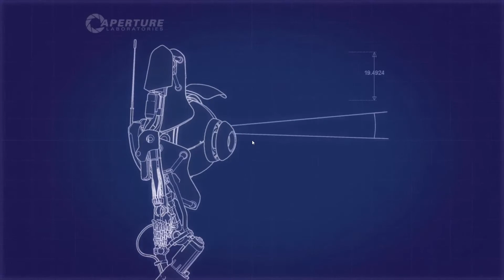Let's Play Portal 2 #014 - Bunte Farben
Portal 2

Unser Blog!